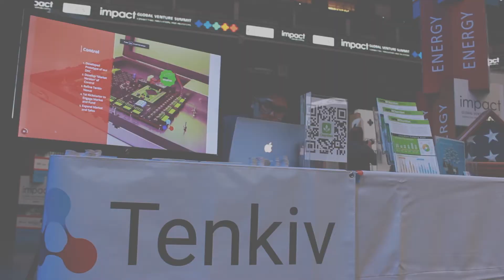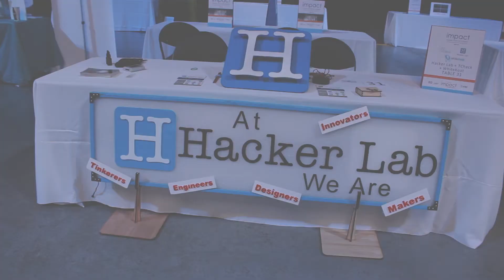What's an elevator pitch?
/elə vādər piCH/, n.
A succinct and persuasive sales pitch, such as one you might give to someone in the course of a short elevator ride.